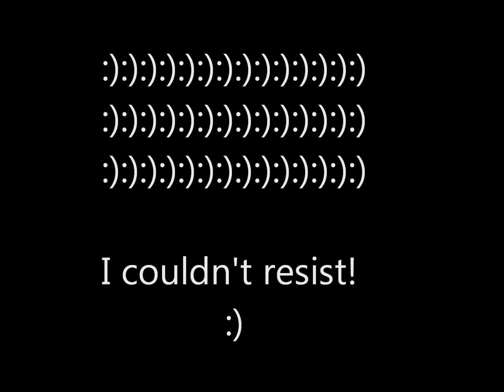A House of Anubis Story Season 3 Episode 39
Episode 39 -- House of Catching Nina Part 1

Patricia: (Reading Nina's letter)
I've loved being here in England with you guys. I will remember our play, our prom and our Victor impressions forever. I'll remember every laugh and every tear. I just need to clear my head and help my Gran, so I guess this is goodbye from your American, Nina. Just remember, I love you guys! And Eddie, I have a plan, don't worry.
Nina
Fabian: We have to stop her.
Amber: You're telling me. I'll get Charles.
Jerome: Who's Charles?
Amber: My driver.
Mara: I'm not gonna ask.
Alfie: Neither am I.
Amber: Well, let's go.
(Everyone piles into a car -- any car as long as it's not a mini or clown car)
Fabian: What time does the flight leave?
Amber: 9.
Fabian: Okay, we have an hour.
Amber: Well, let's get there. Step on it Charles!
Charles: Yes, Miss Millington. (Starts driving really fast)
Alfie: I feel a bit ill.
Amber: Can you please step on it less Charles!
Charles: Yes, Miss Millington. (Slows down a bit)
Alfie: I'm gonna need a paper bag.
Amber: This isn't a plane!
Alfie: Well a bag!
Amber: You are not being sick in my Gucci!
Alfie: (Rolls down the window and hurls)
Mara: Alfie!
Jerome: Dude!
*Nina*
Taxi Driver: So where you heading on this plane?
Nina: America.
Taxi Driver: Family?
Nina: You could say that.
Taxi Driver: Oh well were almost here love. I'd say around ten more minutes.
Nina: Okay and Thanks.
*Five minutes later*
*The others and Charles*
Alfie: So Charles is it fun driving my girl around?
Charles: It's okay.
Alfie: (Mood swing!) OKAY!?!?! Amber is awesome.
Charles: (Slightly scared) It's great.
Patricia: What is wrong with Alfie?
Jerome: He always gets like this when he's been travel sick.
Mara: (Confused) Okay.
Jerome: It's weird.
Mick: You're telling us, how long till we get there?
Fabian: Ten Minutes to catch Nina.
Eddie: I'm going to catch Nina.
Chase: I'm coming with.
Fabian: No I am.
(Start arguing)
Patricia: Gawd!
Amber: (Whistles) Look, You can all see her let's just get there! Step on it Charles. (Starts driving faster than before)
Jerome: Here we go again!